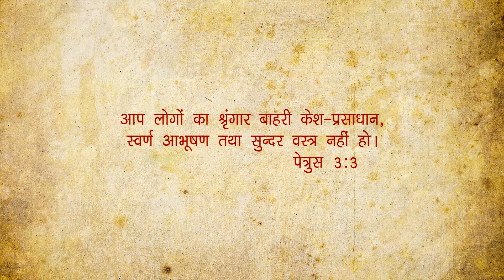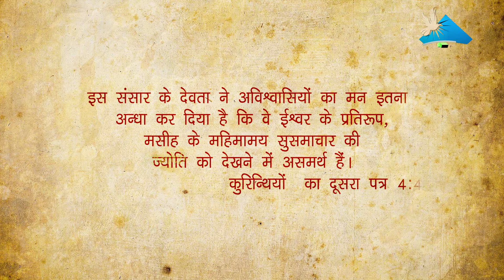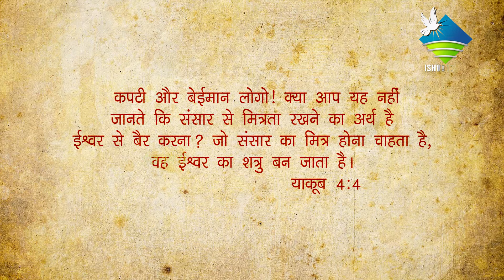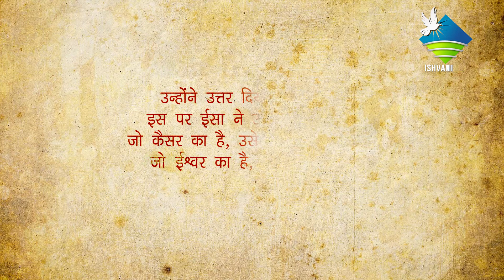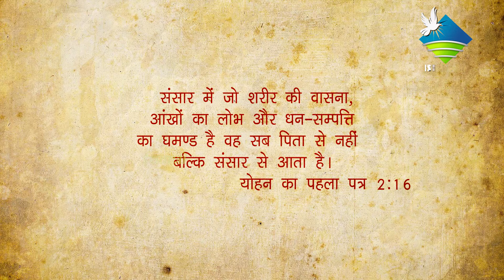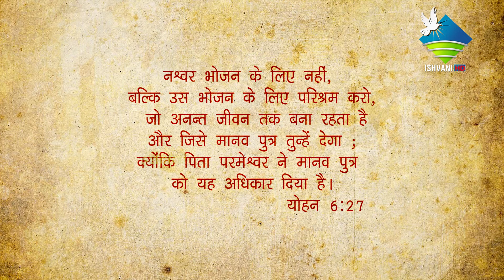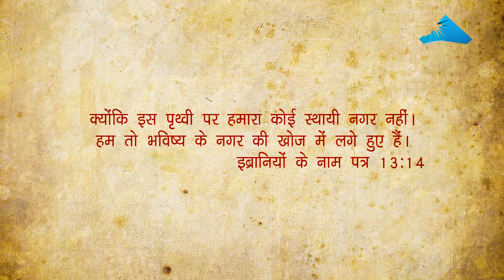world | संसार | Fr. Shellmon Antony | Episode 09 | Maranatha 2022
-CREW-
Camera, Lights & Audio : Joemon M J & Nithin Sravan
Audio Mastering : Nithin Sravan
Editing & Graphics : Bennet P Biju
Co-Ordinator : Fr. Stanto Vazheeparampil
Language in charge : Aditi Nagar
Special Thanks : Fr. Michael Sebastian
                              ( Pastoral Centre, Bhopal )
                              Fr. Silbirius Tigga
                              ( Our Lady of Assumption Church, Bhopal )

    -𝗔𝗡𝗧𝗜-𝗣𝗜𝗥𝗔𝗖𝗬 𝗪𝗔𝗥𝗡𝗜𝗡𝗚-

This content is Copyrighted to  Ishvani Television. Strict action will be taken against those who violate the copyright of the same.